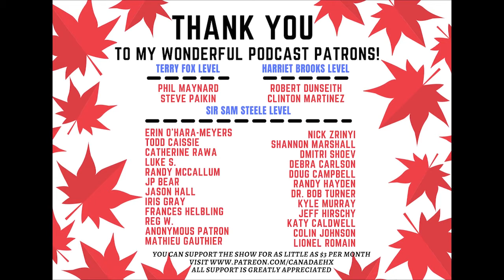Historical Bits Of The 2021 Federal Election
Canada just went through its 44th election and after I covered the 43 previous elections in Canadian history on my podcast From John to Justin, I thought it would be cool to look at the historical tidbits from our most recent election.

From an MP who has been elected 11 times in a row, to how various places tend to vote, to how this minority government and Trudeau compares to others in the past, I cover plenty!